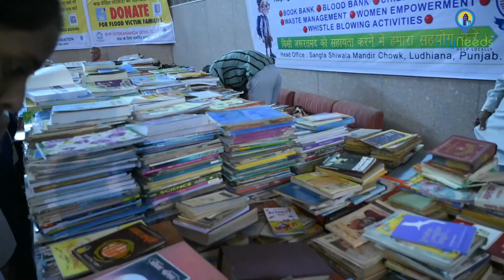CityNeeds DaanUtsav 2023 | Students Donate Material | Indoor Stadium |Municipal Corporation Ludhiana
CityNeeds in association with Municipal Corporation, Ludhiana’s conducted Distribution Drive and RRR Expo of Daan Utsav at Indoor Stadium Ludhiana on 21st October 2023. The event was graced by Sh. Sandeep Rishi, IAS, Commissioner, Municipal Corporation, Ms. Surbhi Malik, IAS, Deputy Commissioner Ludhiana, S. Jasdev Sekhon, Zonal Commissioner, MCL, Ludhiana, NGOs, Collection Centres, students and faculty of institutions, Industry Partners, Clubs and volunteers.

Daan Utsav was started on 6th October in which citizens donated usable clothes, shoes, beddings, utensils, grocery, toys, appliances and e-waste at 23 collection centres. Students of 36 institutions also brought material. Members of Lodhi Club and employees of Industry Associations like CICU, FICO, UCPMA, CICU WEF, Association of Computer Entrepreneurs (ACE) had also donated usable or discarded Material.

This year in Daan Utsav 50,000+ clothes, 3000 Toys, 2000 shoes, 1200 beddings, 800 utensils, 2000 appliances, grocery, e-waste is collected, segregated by the volunteers and distribution to NGOs, Self Help Groups, slums and other needy persons.